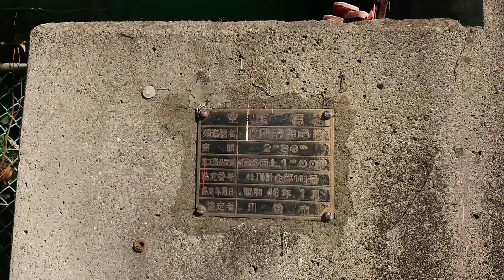浜川崎駅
放置された黄色い　作業車 ？
歩道橋の高さの 貨物列車　←手振れすみません。